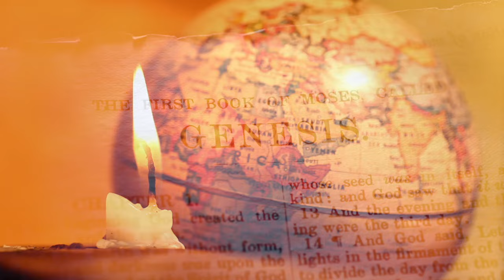JOSHUA 1: 6 | Amen- Word of God | May 22, 2024 | Episode - 3126 | Fr Shaji Thumpechirayil